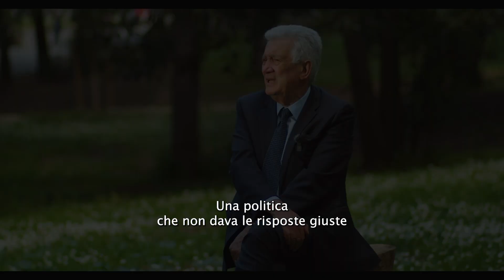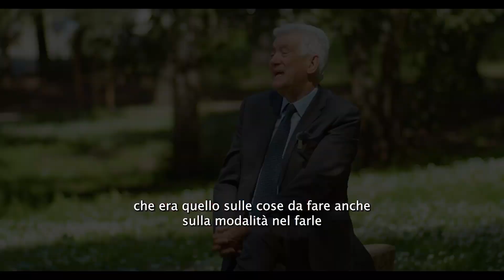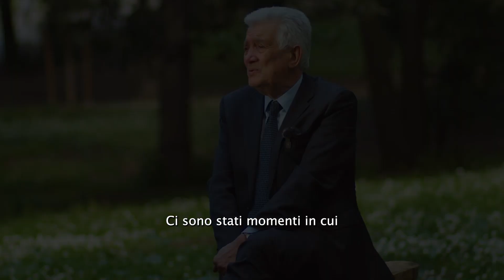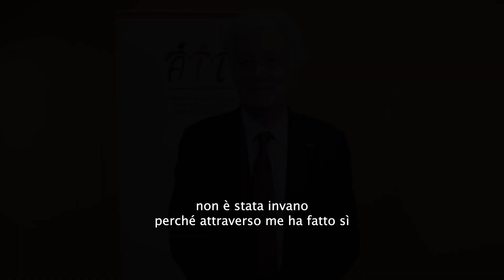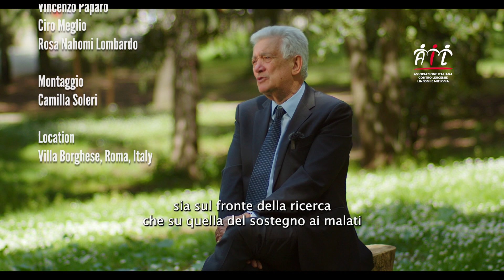La mia battaglia contro la leucemia, nel nome di mia madre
Giuseppe Toro cresce a Palermo, in un momento storico in cui si sente forte la presenza della mafia, ma anche dell’antimafia.

Fa volontariato, crede nell’educazione e nella giustizia sociale.
Le morti di Piersanti Mattarella, Giovanni Falcone e di Paolo Borsellino segnano una svolta nella sua vita, fanno scaturire una grande rabbia, un forte desiderio di giustizia, la voglia di costruire un mondo diverso.
Intanto la madre si ammala di leucemia.

Giuseppe assiste impotente, con dolore, al suo lento e progressivo decadere. Vorrebbe fare qualsiasi cosa per salvarla, non ci riesce.

Sceglie di impegnarsi in prima persona, per fare in modo che la vita e la malattia della sua mamma, non siano state vane.

Diventa presidente di @AIL_et  una grande associazione che combatte i tumori del sangue, organizzata in 83 sezioni sul territorio e oltre 20 mila volontari che fanno due cose molto importanti: raccolgono fondi per la ricerca e sostengono il paziente in tutto il suo percorso di cura.